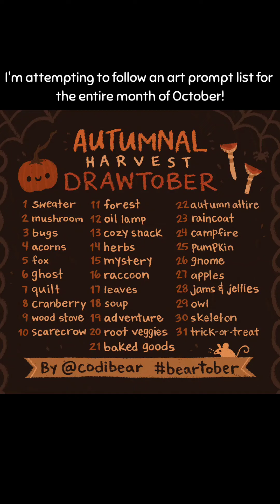Day 14 Polymer-Claytober | Following An October Art Prompt List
I made a turtle covered in herbs for day 14!
The prompt list I’m following is made by codibear.